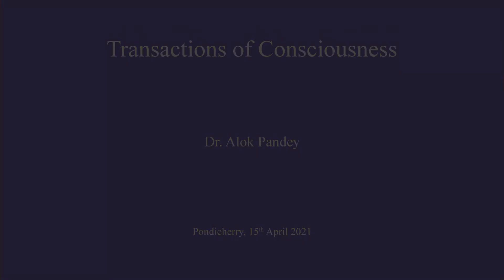Transactions of Consciousness (RE 079)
This talk touches upon a side of occult knowledge about the states of consciousness of people.

A talk by Dr Alok Pandey, for audio recording go